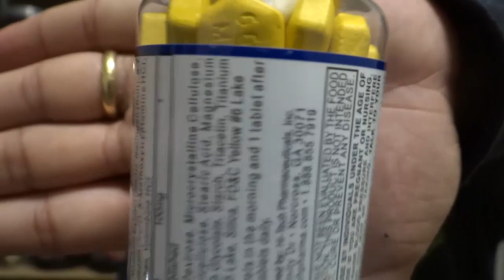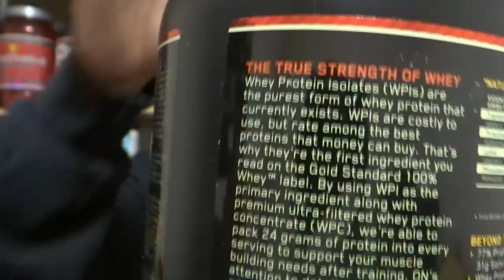ATRASOS DAS IMPORTAÇÕES